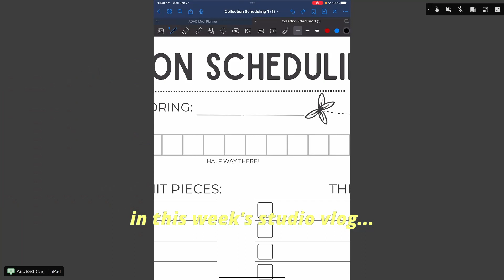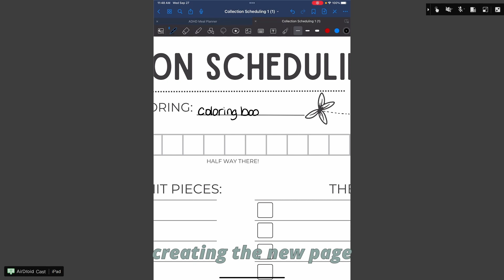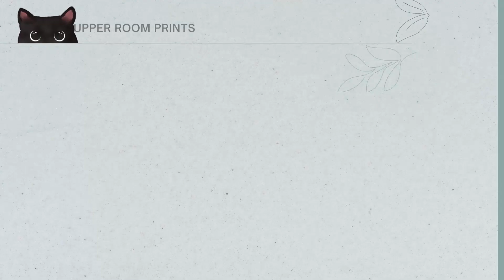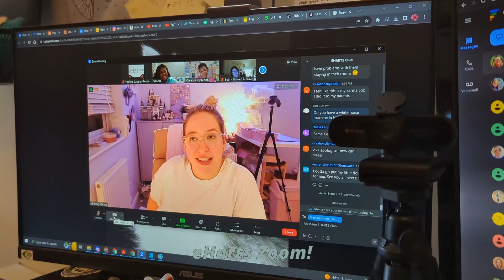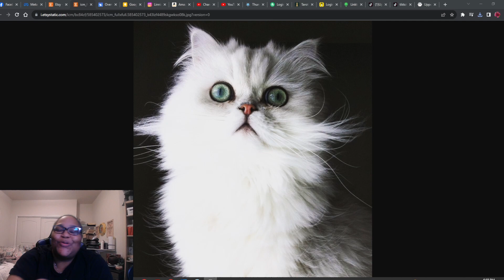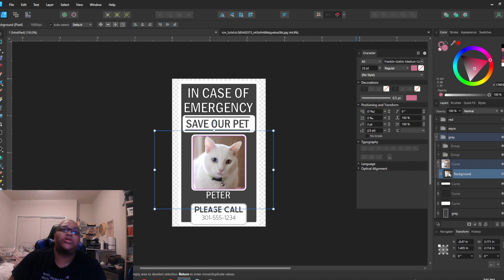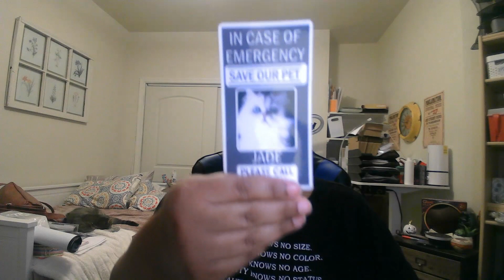A day in the life of a small business owner | STUDIO VLOG 12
This weeks studio vlog is a bit different. We're going behind the scenes of what a typical day looks like for me. Come along for the ride!

AMAZON WISHLIST